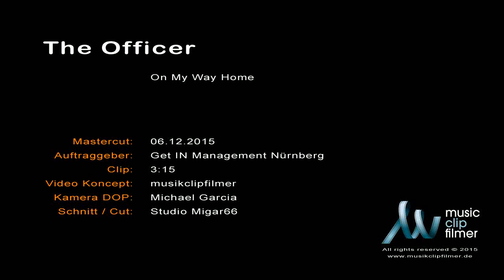The Officer - On My Way Home Official Video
See all Links to The Officer and the new Project

Video by: Musikclipfilmer Michael Garcia

The New Album Release is at the 06 of December 2015